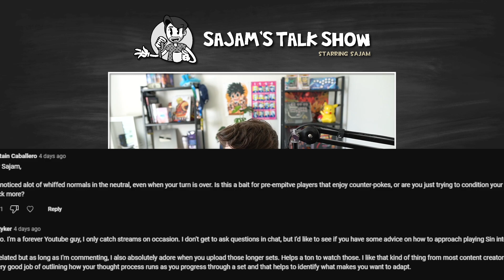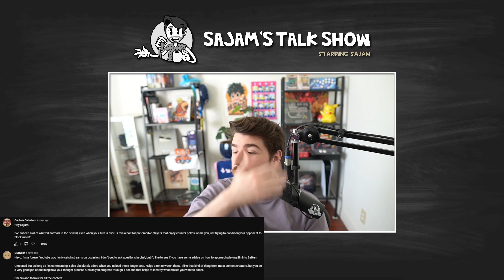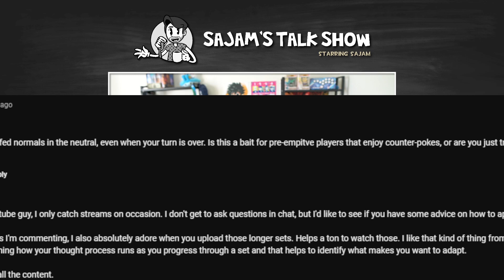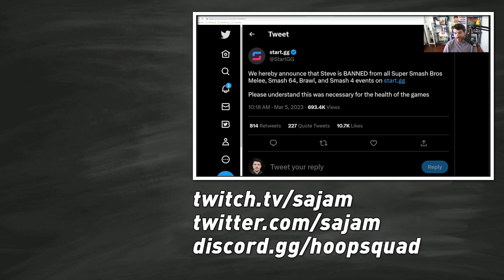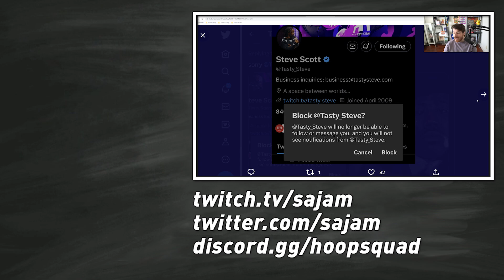The Reason to Whiff Buttons in Neutral